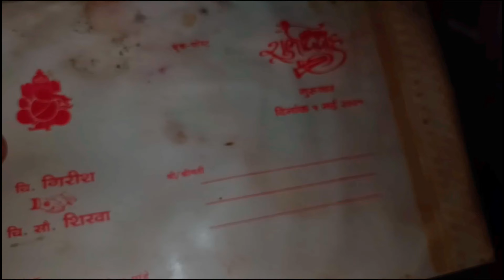विधायक जी कुछ करो हमारे गांव में अभी तक रोड नही आई घोड़ों से ही सामान लाते है 😩 पार्ट -2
विधायक जी कुछ करो हमारे गांव में अभी तक रोड नही आई घोड़ों से ही सामान लाते है 😩